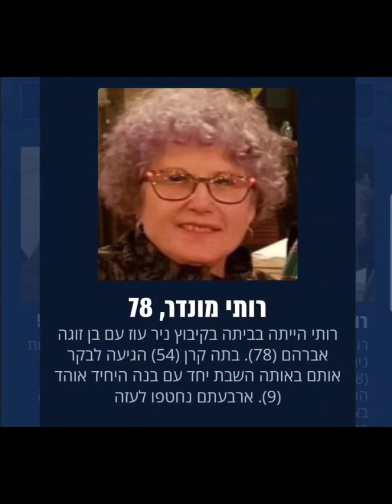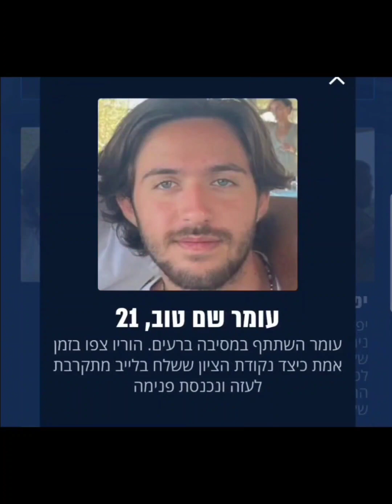חרבות ברזל החטופים בעזה 2023 עריכה לירון פרץ